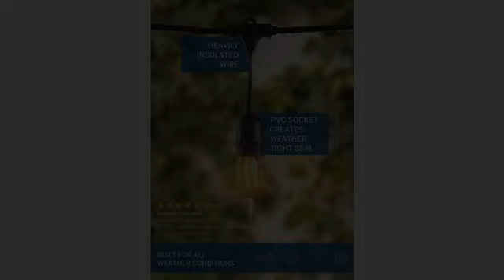Must See Review 2017! Brightech Ambience Pro LED Commercial Grade Outdoor Light Strand with Hangi..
- Brightech Ambience Pro LED Commercial Grade Outdoor Light Strand with Hanging Sockets - Dimmable 2 Watt Bulbs - 48 Ft Market Cafe Edison Vintage Bistro Weatherproof Strand for Porch Patio Garden -Blk
TRANSFORM YOUR BACKYARD INTO A BEAUTIFUL OUTDOOR RETREAT: The Ambience Pro LED Outdoor String Lights will create a beautiful backyard atmosphere where you can sit back, relax, and enjoy the evening. These vintage Edison bulb string lights with exposed filaments give off a warm, nostalgic glow so that you can come home after a busy day and enjoy your very own retreat. Ambiance Pro lights are bright enough to dine under without a glare so that you can enjoy your dinner outside on a nice evening LUMINOUS DÉCOR FOR ANY OCCASION: Illuminate your patio, deck, garden, porch, gazebo, or pergola in an elegant warm glow to set the mood for an evening of fun and laughter outdoors. These Dimmable heavy duty LED string lights will create the perfect atmosphere for a birthday party, family reunion, evening cocktail party, or wedding reception. For greater mood lighting flexibility and a Warm White glow, wire the lights to a dimmer switch to enhance the atmosphere for a romantic dinner for two. STRONGEST WEATHERPROOF LED LIGHTS ON THE MARKET: Brightech lights are designed to withstand the wear and tear of year-round outdoor use. They are UL listed, weatherproof, and waterproof built with Brightech's durable WeatherTite Technology so that they can withstand extreme temperatures, rainy, windy, or damp climates. The heavy duty light cord is rubbery, flexible, and thicker than a traditional cord so that you can confidently leave these ultra-durable string lights on display year round. •ENERGY EFFICIENT LIGHTING: These lights will save you money on your electric bill. The bulbs are high efficiency 2 Watt LED standard base hanging bulbs. Each strand contains 15 hanging bulbs spaced 3 feet apart. You can connect up to 8 strands end to end to custom arrange your lights. Get creative to transform your outdoor space into something your guests will love. Our LED lights are approved for residential and commercial lighting and they never get hot even after burning for hours. SATISFACTION GUARANTEED WARRANTY: Our goal at Brightech is to provide creative, innovative, and beautiful lighting so that everyone can have quality, high end lighting in their home and office. We proudly stand behind all of our products 100%, which is why we offer a full 3 year warranty. If for any reason you are not satisfied with your purchase, please contact us because our number one goal is customer satisfaction and we are committed to making it right for you.